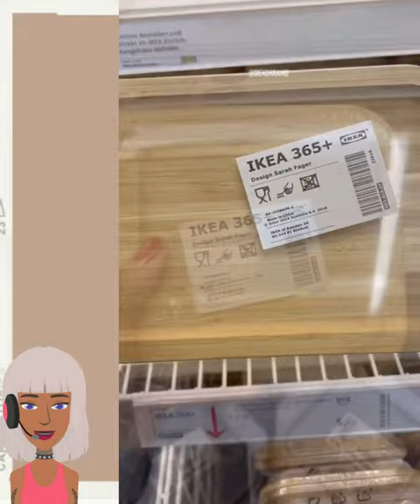Save Your CASH DIY With These Decor Ideas Instead 🤑🤑🤑